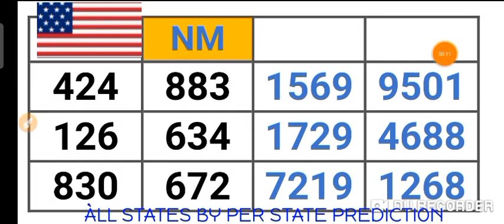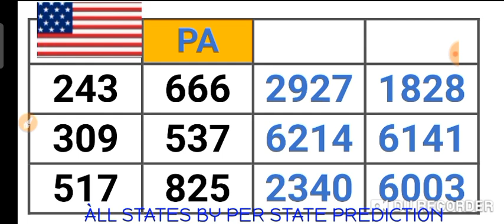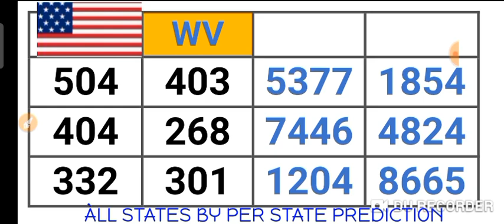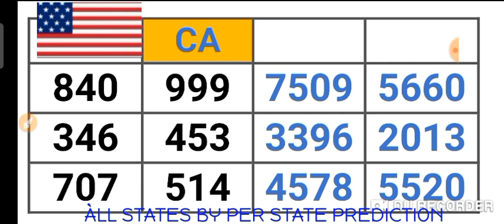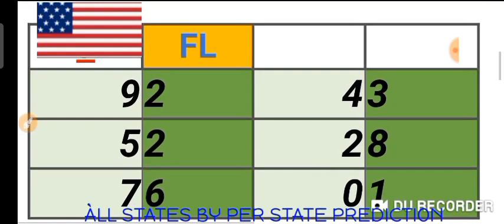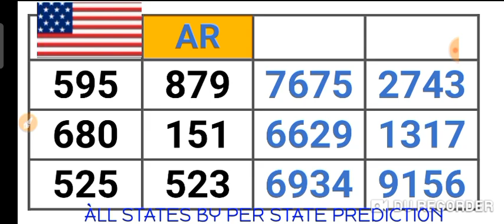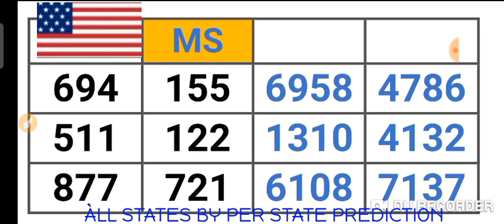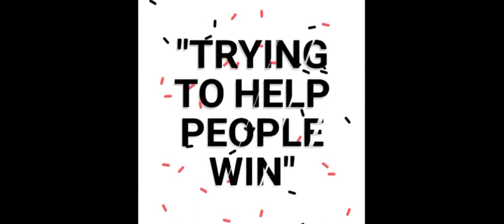PICK 2, PICK 3 & PICK 4 ALL STATES (BY : PER STATE PREDICTION ) for 30 June 2022 just try | AMV 555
This are my Best bet for PICK 2, PICK 3 & PICK 4 All States /BY:  PER STATE PREDICTION ( 30 June 2022 ) .
BET WISELY
Happy WINNING
Good luck